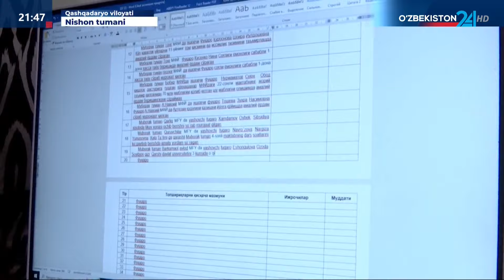Qashqadaryoda sayyor qabul tashkil etildi